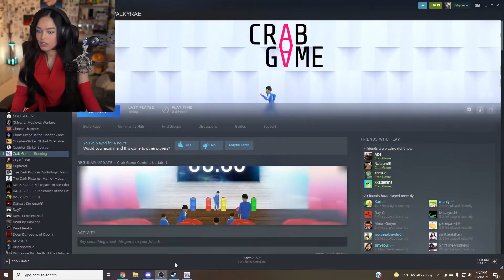Crab Game changed Valkyrae...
SHE'S EVIL!!